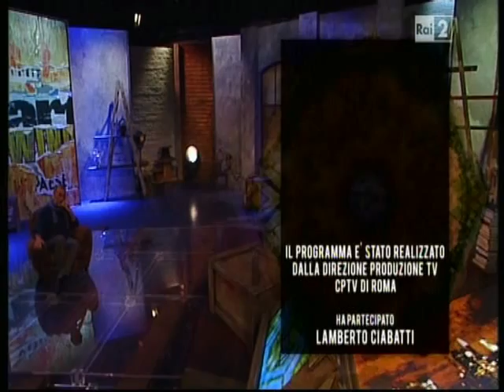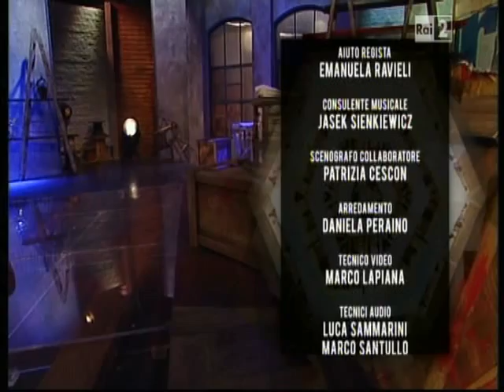Franco Arminio ospite di "Razza umana", il nuovo programma di Rai 2 di Piero Marrazzo